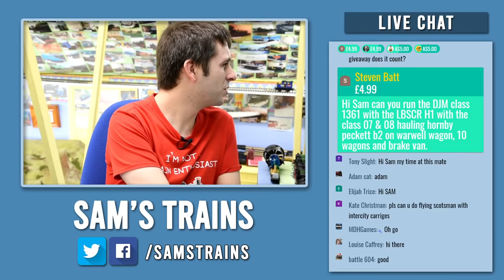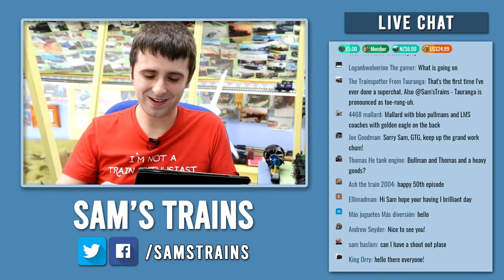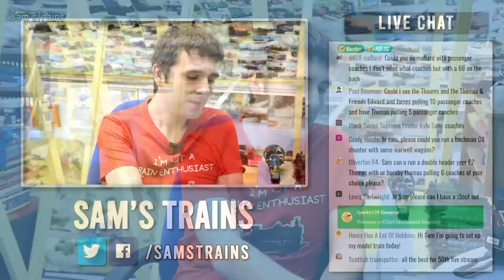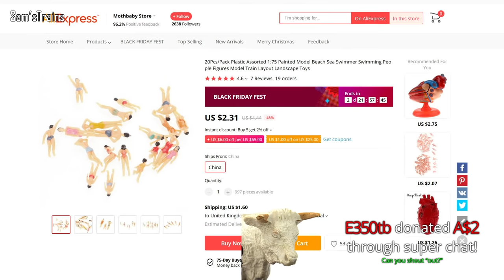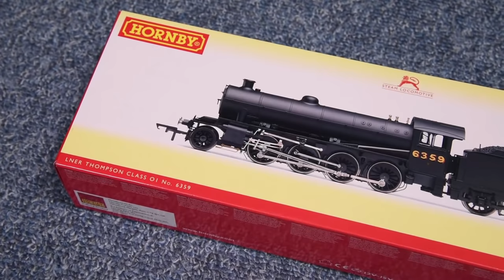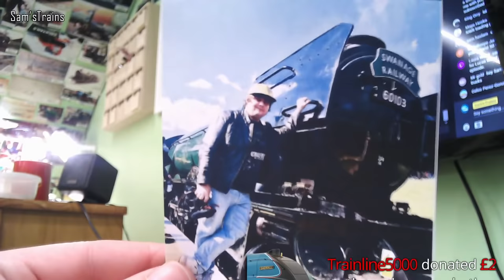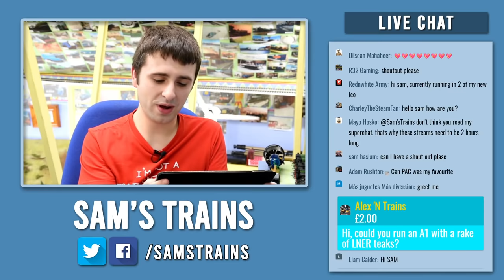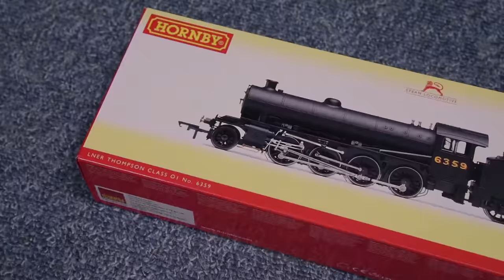Sam'sTrains Live 50th Episode | Your Requests | Another AliExpress Purchase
To thank my supporters, I’ll be giving away a Hornby Class O1, a Hornby Class J50 & an Oxford Toad at the end of the series (S10E5, 11th Dec 2020).
All Chief Mechanical Engineer members will be added for free.
If you can’t afford to send a superchat or become a member, you can be added for free by submitting a photo to my wall of fame via email to , and include ‘freetrain’ in the subject. You can do this once per series.
General Rules:
- Email entries will only be counted if made before Friday 11th December 2020. Superchats will need to be made before 17:45 on that day to count.
- Ensure that you attend the final stream (Friday 11th December 2020), when the models will be given away. If you are chosen, you’ll need to respond within 48 hours, and you will be asked to provide your delivery address privately, please only enter if you are willing to do this.
- If you are not within the United Kingdom, United States, Australia, Canada, Netherlands, New Zealand, India or Germany, you will not be able to enter.
- No personal data will be collected in aid of the giveaway. The list of usernames, as well as delivery addresses, will be destroyed after the final stream.